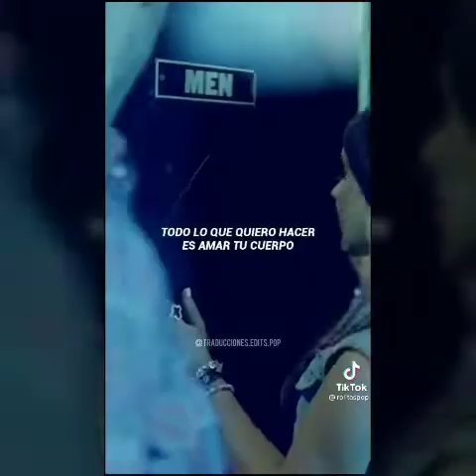Chris Evans Loby Hero Party/ liz sarkozy look like Christina Aguilera